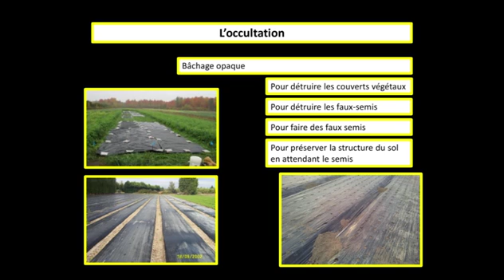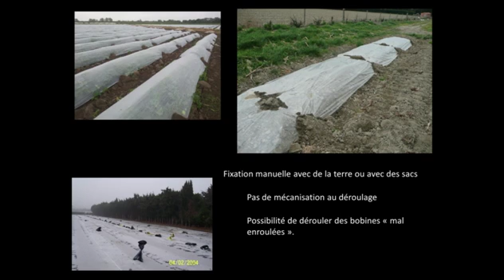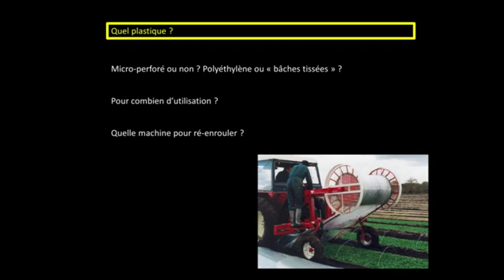Rencontres 2013 : atelier mecanisation - Xavier Dubreucq